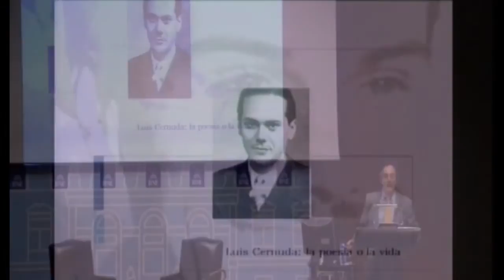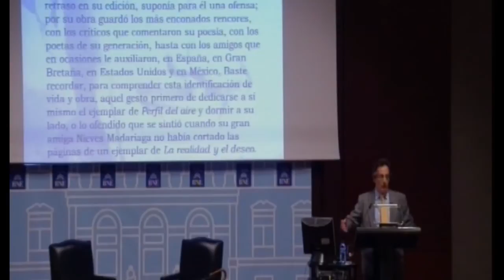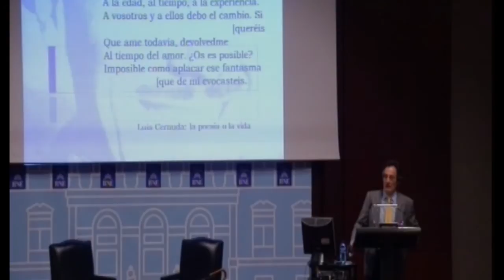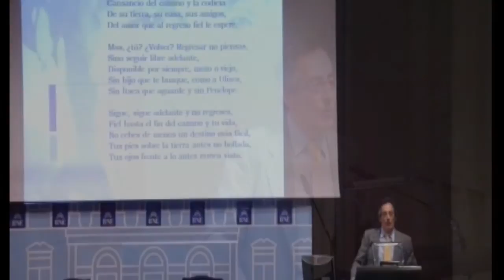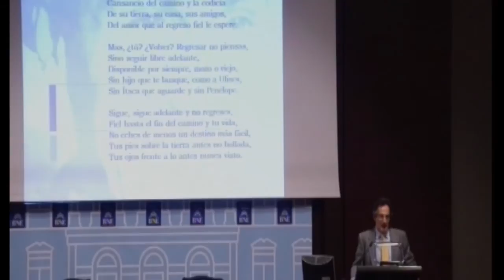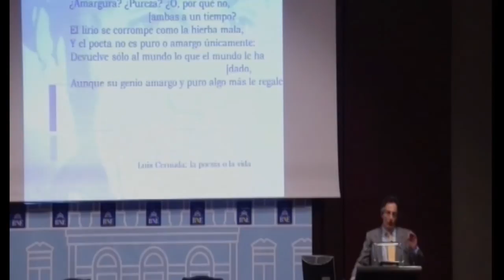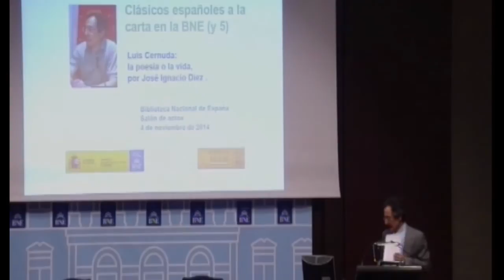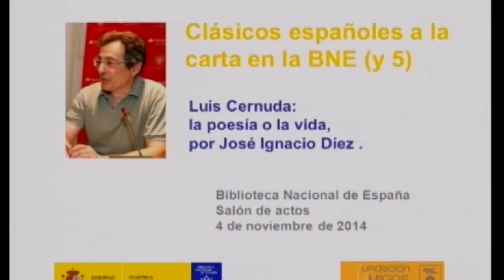Luis Cernuda: La poesía o la vida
Conferencia a cargo de José Ignacio Díez Fernández, catedrático de Literatura Española en la Universidad Complutense de Madrid, sobre la llegada de Cernuda al canon de la poesía española.